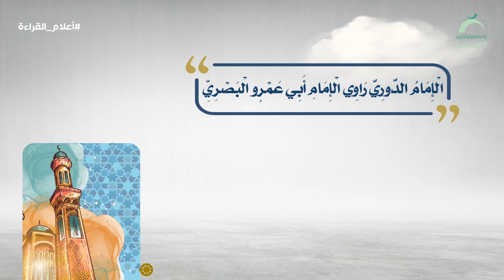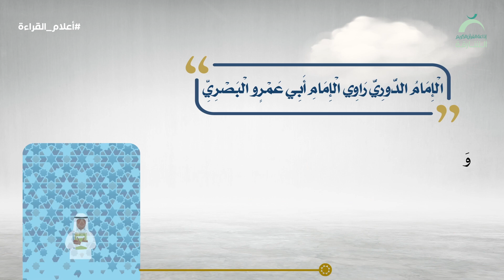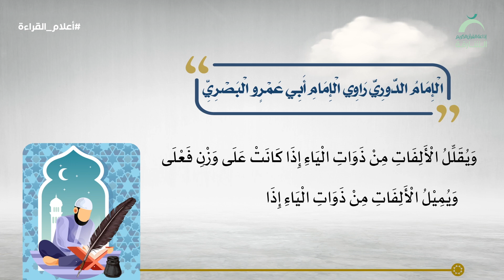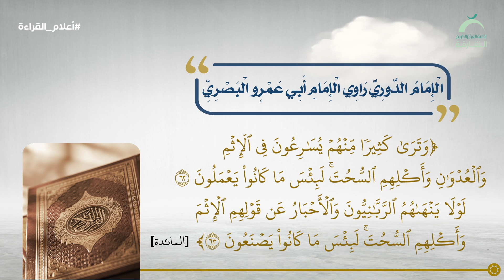أعلام القراءة | الإمام الدوري راوي الإمام أبي عمرو